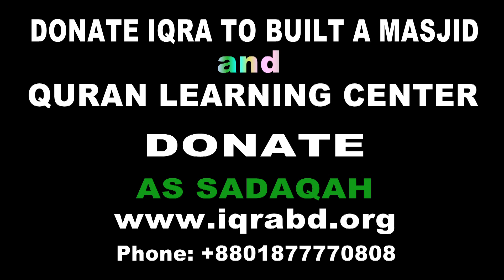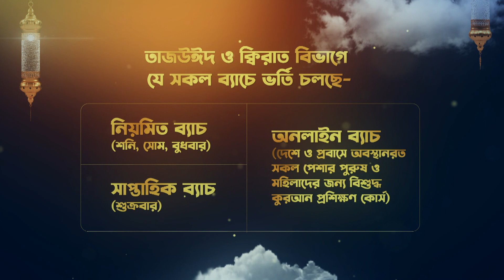Qari Mahmud Kamal An-Najjar (Egypt) | World's Biggest IQRA Qirat Conference, Chattogram, Bangladesh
Egyptian International Qari, Sheikh Mahmood Kamal An-Najjar Reciting in 22nd International Quran Recitation Coference Bangladesh-2023.
Venue: Beside the Place of Birth & Graveyard of Imamul Qurra Sheikh Qari Muhammad Yusuf (Rah.), Daulatpur, Karnaphuli, Chattogram.
Date: 22nd January, Sunday.
Founder: The pioneer of correct recitation and Qira'at in Bangladesh, Imamul Qurra Hazrat Qari Muhammad Yousuf (Rohimahulloh)
Organized by: International Quran Recitation Association (IQRA).
President: Sheikh Ahmad Bin Yusuf Al Azhari.

আন্তর্জাতিক কুরআন তিলাওয়াত সংস্থা (ইক্বরা) এর মাসজিদ ও কুরআন প্রশিক্ষণ ইন্সটিটিউট নির্মাণ প্রকল্পে একজন স্বেচ্ছাসেবী হিসেবে আপনিও শরিক হতে পারেন।
"সকলের কাছে মহান আল্লাহর বানী কুরআন প্রচারে আপনার এলাকায় আপনিও ইক্বরা'র সাথে একত্রে এই বৃহৎ আন্তর্জাতিক ক্বিরাত সম্মেলন আয়োজন করতে চাইলে যোগাযোগ করুন- 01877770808 "।

تلاوة رائعة بصوت القارئ الشيخ محمود كمال النجار (من مصر) في المؤتمر الدولي الثاي والعشرون  لتلاوة القرآن الكريم ببنغلاديش- ٢٠٢٣.
المكان: بجوارالضريح لإمام القراء الشيخ يوسف رحمه الله، دولت بور، كرنافولي، شيتاغونغ. تاريخ: 22 يناير 2023
المنظم من قبل: جمعية تلاوة القرآن الكريم الدولية - إقرأ
المؤسس: شيخ القراء بدولة بنغلاديش الأول ومؤسس دولة التلاوة في بنغلاديش المقرئ الشيخ يوسف رحمه الله
رئيس: المقرئ الشيخ أحمد بن يوسف الأزهري، شيخ القراء بدولة بنغلاديش

"২২তম আন্তর্জাতিক ক্বিরাত সম্মেলন বাংলাদেশ-২০২৩"
মিসরের প্রখ্যাত ক্বারী মাহমুদ কামাল আন-নাজ্জার এর অসাধারন একটি তিলাওয়াত তারিখ: ২২ জানুয়ারী, রবিবার।
স্থান: ইমামুল কুররা হযরত মাওলানা ক্বারী মুহাম্মাদ ইউসুফ (রহ.) এর জন্মস্থান ও মাক্ববারা এর পাশে, দৌলতপুর, কর্ণফুলী, চট্টগ্রাম।
প্রতিষ্ঠাতা: বাংলাদেশের বিশুদ্ধ কুরআন তিলাওয়াত ও ক্বিরাত এর পথ প্রদর্শক, বাংলাদেশে আন্তর্জাতিক ক্বিরাত সম্মেলনের প্রতিষ্ঠাতা, ইমামুল কুররা হযরত ক্বারী মুহাম্মাদ ইউসুফ (রহঃ)।
আয়োজনেঃ আন্তর্জাতিক কুরআন তিলাওয়াত সংস্থা (ইক্বরা)।
পৃষ্ঠপোষকতায়ঃ পিএইচপি ফ্যামিলি বাংলাদেশ ও ক্বারী মুহাম্মাদ ইউসুফ (রহ.) ফাউন্ডেশন।
সভাপতি: শাইখ আহমাদ বিন ইউসুফ আযহারী